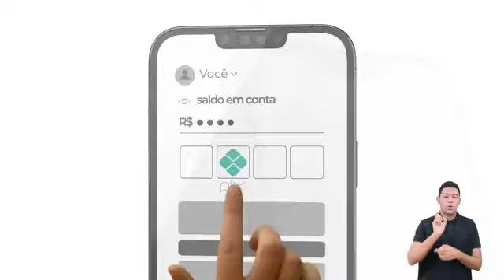Ieadalpe 20º Congresso de Mulheres - 16/07/2024.